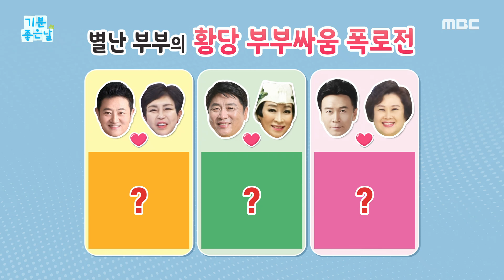[기분 좋은 날] 터프가이 박준규! 사실은 아내 껌딱지?!, MBC 241022 방송